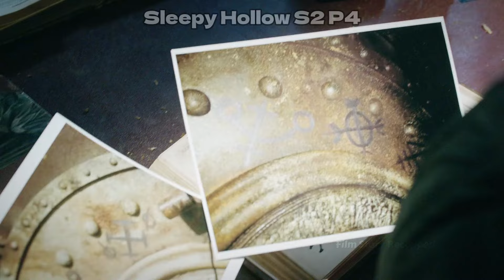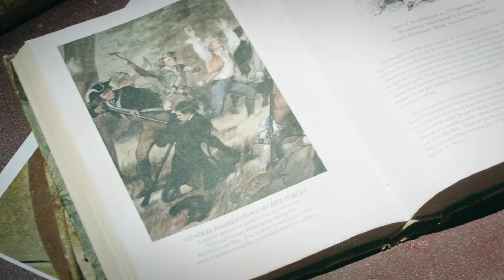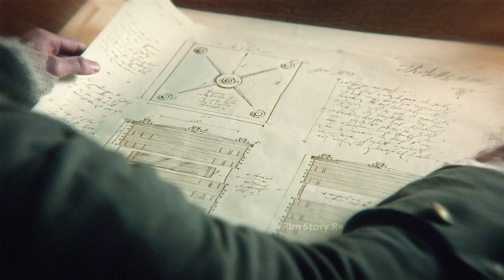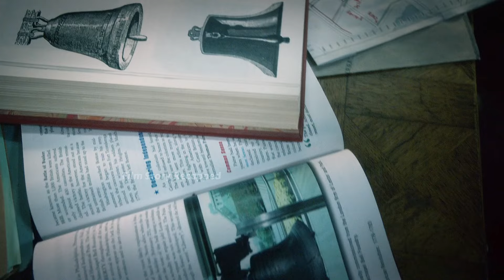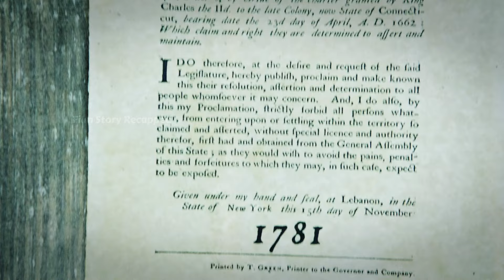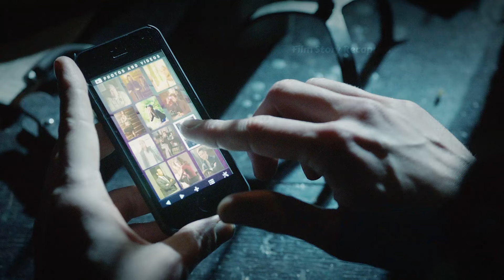Time-Travel Showdown: Ichabod's Heart-Wrenching Battle Against Katrina to Save the Future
Sleepy Hollow S2 P4